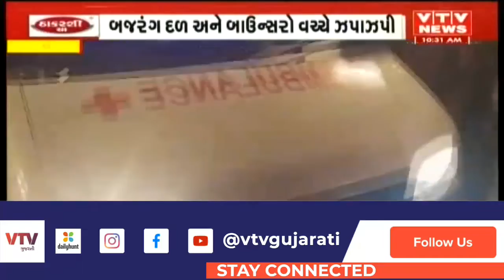Surat ના Vesu મા આયોજકોએ નવરાત્રીમાં વિધર્મી બાઉન્સરો તૈનાત કરતાં બજરંગ દળ વચ્ચે બબાલ | VTV